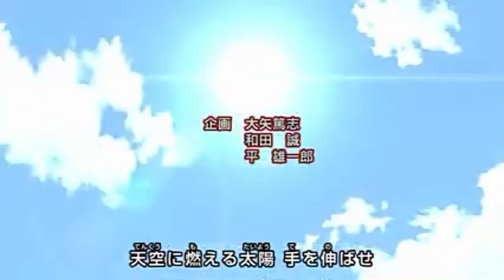Beyblade burst sparking new opening theme song. Beyblade burst sparking.